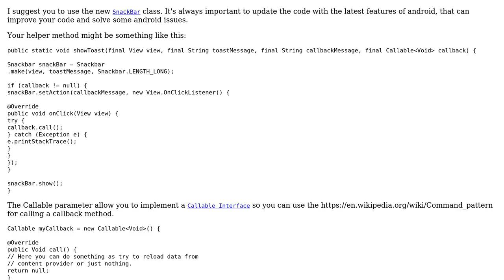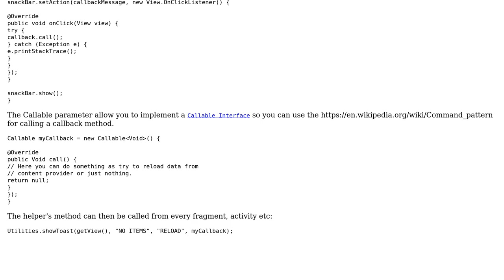Toast functions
With thanks & praise to God, and with thanks to the many people who have made this project possible! | Content (except music & images) licensed under CC BY-SA | Music | Images & others | With thanks to user Yousha Aleayoub user Dave and the Stack Exchange Network Trademarks are property of their respective owners. You are responsible for your own actions.